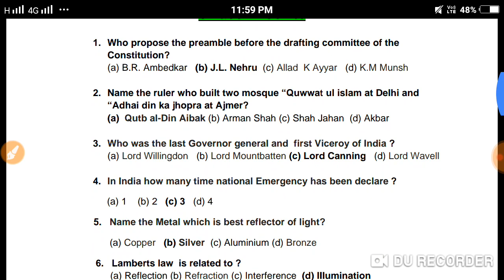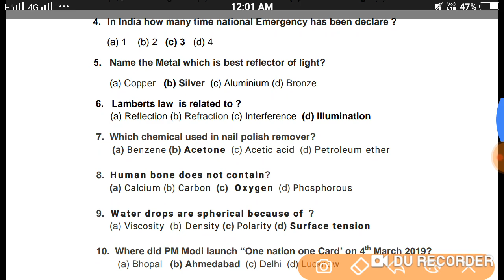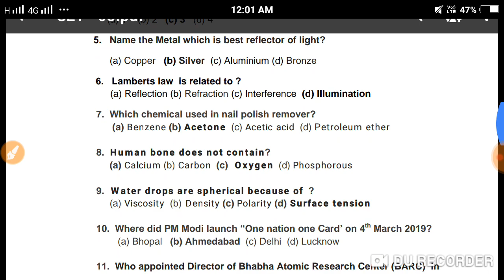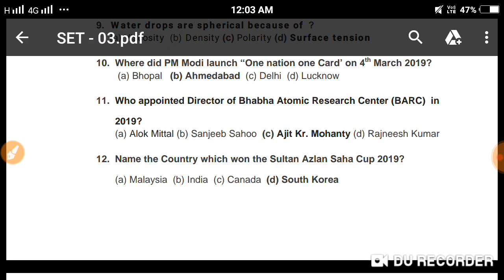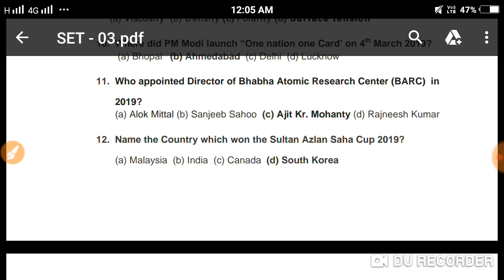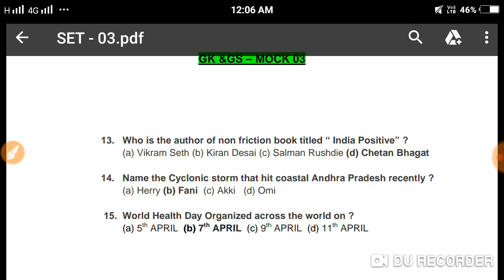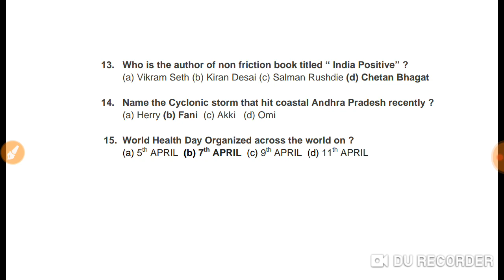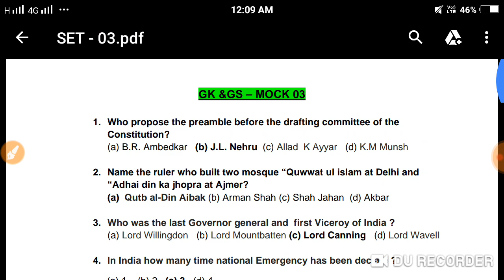CISF HC 2019 - Mock Test - 03 (Most Important GK & GS Questions)